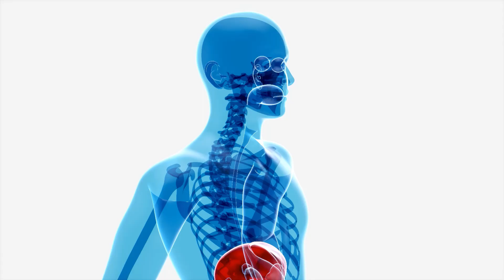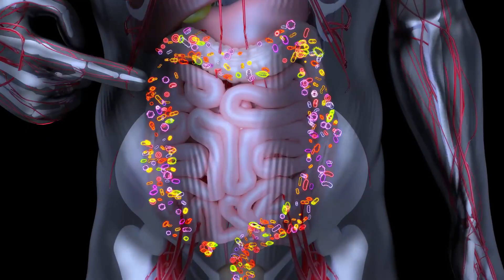⚠️ 12 SEÑALES DE ALERTA DE PROBLEMAS EN EL HÍGADO ⚠️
En este video informativo, discutiremos las 12 señales de advertencia de problemas hepáticos. El hígado es uno de los órganos más importantes de nuestro cuerpo, responsable de filtrar las toxinas y los productos de deseo de la sangre. Sin embargo, cuando el hígado no está funcionando correctamente, puede provocar problemas de salud graves. Algunos de los síntomas comunes de los problemas hepáticos incluyen ictericia, fatiga, náuseas y dolor abdominal. Sin embargo, hay varias otras señales de advertencia que a menudo se pasan por alto y pueden indicar problemas hepáticos. En primer lugar, si experimenta dolores de cabeza o migrañas frecuentes, podría ser un signo de disfunción hepática. En segundo lugar, si nota que su piel se está volviendo excesivamente pruriginosa, esto también podría ser un signo de problemas hepáticos. Otras señales de advertencia de problemas hepáticos incluyen: 1. Orina oscura 2. Heces pálidas 3. Hinchazón en el abdomen o las piernas 4. Pérdida de apetito 5. Pérdida de peso 6. Hematomas fácilmente 7. Arañas vasculares 8. Mal aliento crónico 9 .Confusión u olvido 10. Cambios de humor o depresión 11. Desequilibrios hormonales 12. Aumento de la sensibilidad al alcohol oa los medicamentos Si usted está experimentando cualquiera de estos síntomas, es importante buscar atención médica tan pronto como sea posible. La detección temprana de problemas hepáticos puede ayudar a prevenir más daños y mejorar su salud en general. En conclusión, este vídeo proporciona información valiosa sobre los 12 signos de advertencia de problemas hepáticos. Al reconocer estos síntomas desde el principio, puede tomar buenas medidas para proteger su higado y mantener una salud. Por lo tanto, si sospecha que puede estar experimentando cualquiera de estos síntomas, no dude en consultar con su proveedor de atención médica.